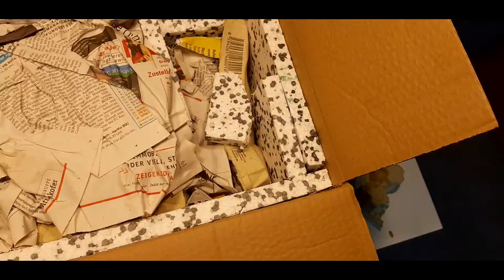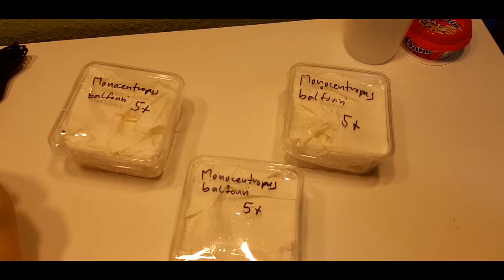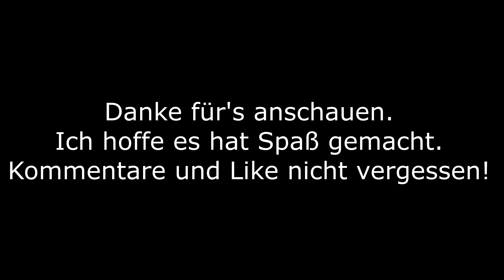GROßE GRUPPE - Monocentropus Balfouri - NEUE TIERE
Verpasse nichts mehr und aktiviere die Glocke und komm
auf den Community-Discord.